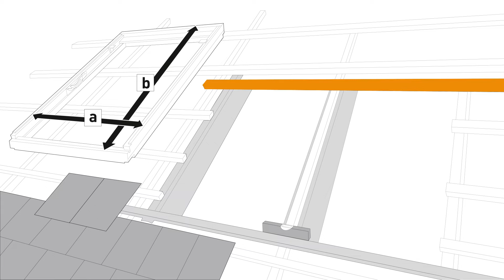Ako správne namontovať DAKEA kombi lemovanie pre ploché strešné krytiny typu Bobrovka FCX ?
Pozrite si naše inštalačné video DAKEA Kombi lemovanie FCX

Bez spodnej tvarovateľnej manžety perfektné dosadá na plochú strešnú krytinu Horizontálna vzialenosť medzi oknami 120 mm V prípade inštalácie strešných okien nad sebou je potrebné dokúpiť kombi lemovanie UCX.

VLASTNOSTI
• Perfektná vodotesnosť
• Jednoduchá montáž
• Odolné voči počasiu a UV žiareniu
• Bezolovnaté komponenty
• Bez spodnej manžety – perfektne sedí na ploché strešné materiály